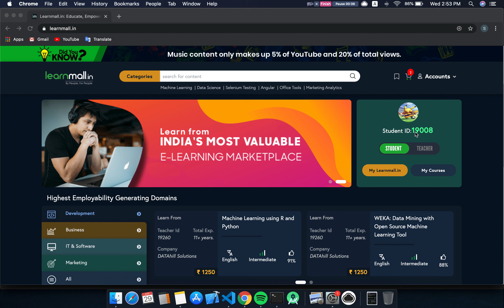How to see my Student ID at learnmall.in | Hindi | Web Browser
This video will help you understand how to check your Student ID at learnmall.in through a web browser. This video is recorded in Hindi.